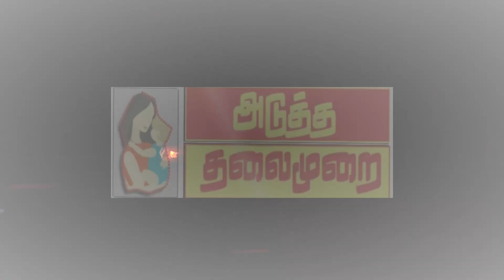# இளைஞர்களுக்கு திருமணம் ஆகாததற்கு காரணம் மொபைல் போன் தான் ?